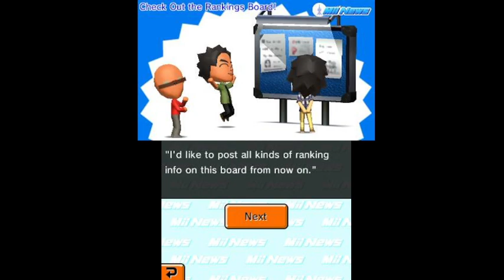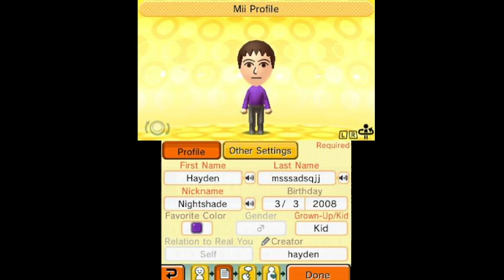Daisy tries getting Peach and Garfield together?! | Tomodachi collection lets play episode 5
In this video, Daisy tries to get Garfield and Peach together and it doesn't quite go as planned. Join Tomodachi collection as we play through the fifth episode of the life- filled adventure!

also love go brrr